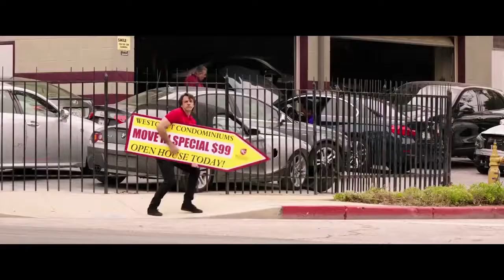Como ser un Latin Lover Trailer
01 de junio.
Productora: 3Pas Studios
Director: Ken Marino
Guión: Chris Spain, Jon Zack
Reparto:
Eugenio Derbez, Salma Hayek, Kristen Bell, Renée Taylor, Michael Cera,Rob Lowe, Raquel Welch, Linda Lavin, Rob Riggle, Rob Corddry, Michaela Watkins,Mckenna Grace, Rob Huebel. Anne McDaniels, Raphael Alejandro
Sinopsis
La historia se centra en Máximo (Derbez), un gigoló que, tras toda una vida seduciendo a mujeres, se casa con una mujer rica que le dobla la edad. 25 años después, llega la sorpresa cuando su esposa (ya de 80 años) decide abandonarlo por un vendedor de coches más joven. Ahora, solo, desesperado y sin que nadie que le mantenga, se ve obligado a irse a vivir con su hermana (Hayek), con quien tiene una relación complicada y con la hija de ésta.